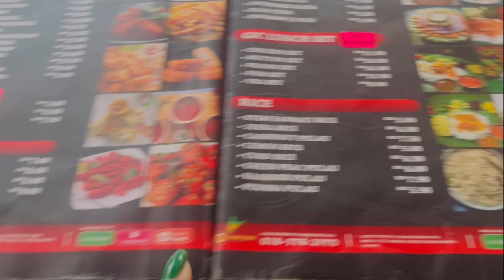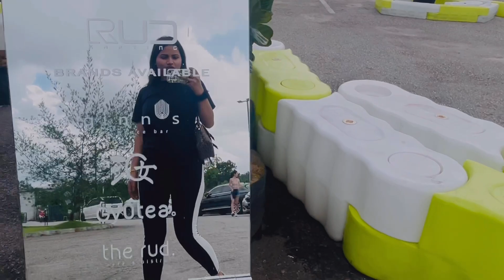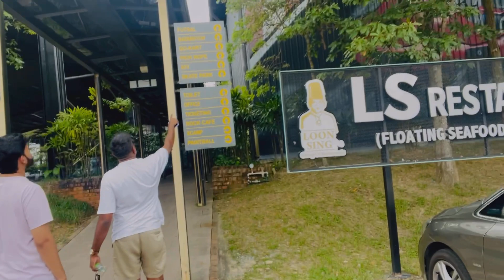Go Karting In Johor Bahru, Malaysia | Car Race | We met PS Sebas | Indian Food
WELCOME TO MERRY'S WORLD

(Here you will find Fashion based tutorial, dresses for all occasions, video shopping and unboxing, outfit and look books, vlog of my travels and much more.)

(Collections of videos)